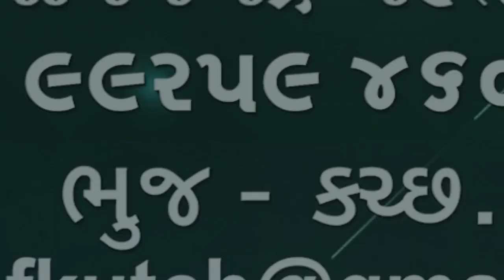રાપરમાં 10માસનાલગ્નગાળામાંપરિણીતાએજીવનટૂંકાવતાસાસરીયા સામે યુવતીના પિતાએ રાપરપોલીસમાં ફરિયાદનોંધાવી🌹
રાપરમાં 10 માસના લગ્નગાળામાં પરિણીતા એ જીવન ટૂંકાવતા સાસરીયા સામે યુવતી ના પિતાએ રાપર પોલીસ માં ફરિયાદ નોંધાવી 🌹